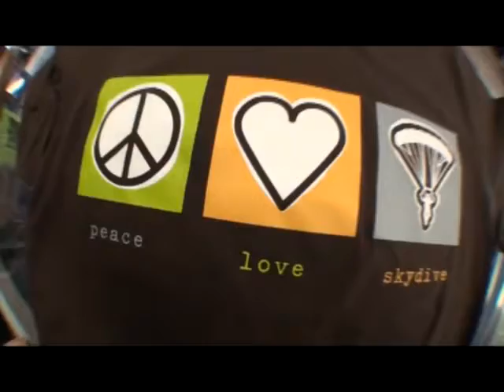Justin's tandem jump at Skydive Hollister | the Bay Area's Dropzone for Tandem Skydiving!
Justin took the plunge! Jump from a perfectly good airplane at Skydive Hollister, just south of San Jose! Serving the San Francisco Bay Area, Skydive Hollister is California's #1 Dropzone, providing tandem jumps for skydiving training for first timers, experienced jumpers, and everyone in between! or give us a call at 1-800-FUN-JUMP!